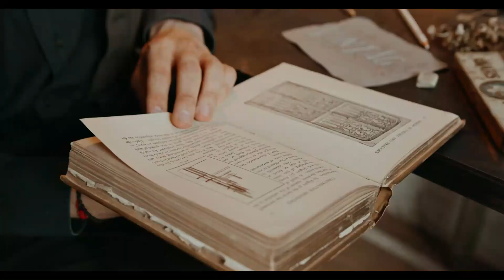Charles Ponzi, The Father of Modern Scams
A Bio of famous scammer Charles Ponzi. An ordinary person to a intelligent scammer. He scammed multi-million dollars in early 1900s. People were so more than happy to give him their hard earned money. He is the father of now a days online scams.